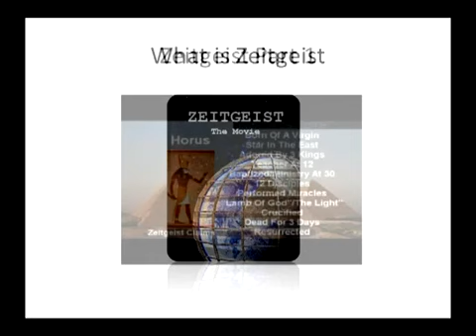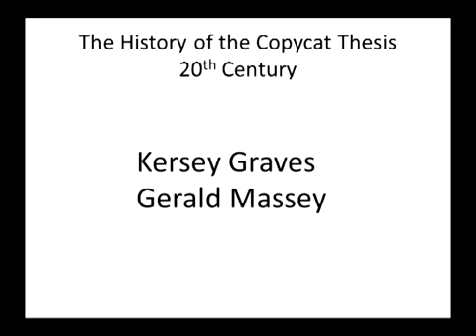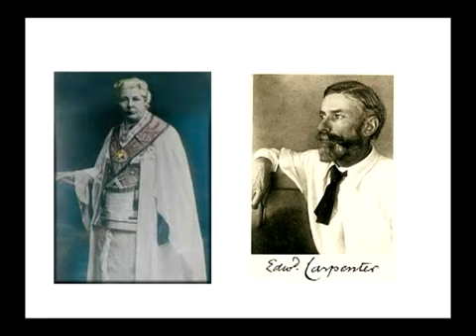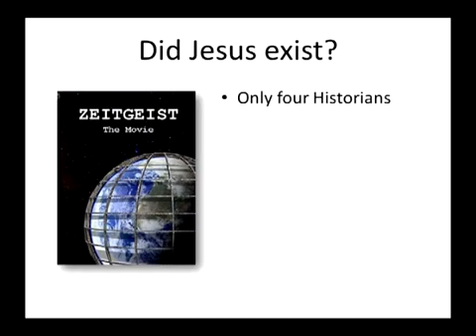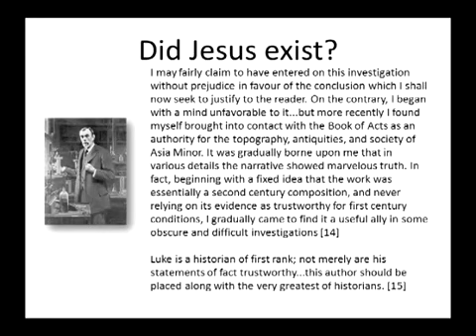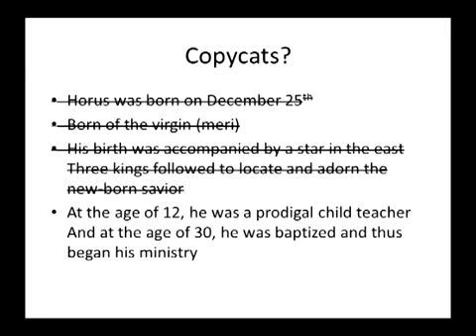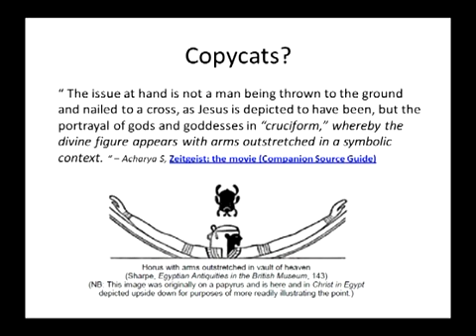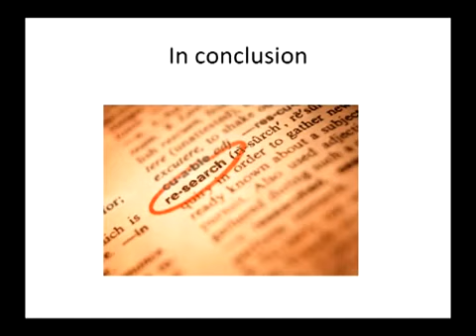Zeitgeist, History Rewritten - Chris White